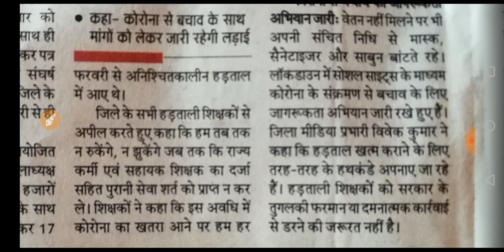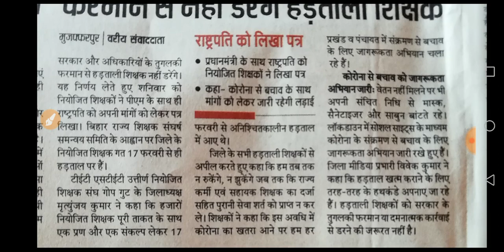नियोजित शिक्षकों ने लिखा राष्ट्रपति को पत्र।मांगे पूरी करने को लेकर लिखा गया पत्र।